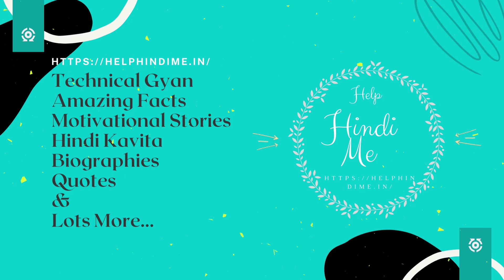Interesting & Amazing facts about Camel in Hindi | ऊंट के बारे में रोचक तथ्य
ऊंट एक अद्वितीय प्राणी है जिसमें कूबड़ पाया जाता है अपने इसी कूबड़ की वजह से इनको आसानी से पहचाना जा सकता है। ऊंट को “रेगिस्तान का जहाज” कहा जाता है। ऊंट की उत्पत्ति उत्तरी अमेरिका में हुई थी, ये अफ्रीका और एशिया के रेगिस्तान में पाए जाते हैं। ऊंटों का जीवनकाल लगभग 40 साल का होता है। ऊंट Kingdom Animalia से संबंधित हैं।

1. ऊँट तीन प्रकार के होते हैं: Dromedary Camel, Bactrian Camel और Wild Bactrian Camel। ड्रोमेडरी ऊंटों में एक कूबड़ होता है और यह प्रजाति 94 प्रतिशत ऊंट की आबादी है। जबकि बैक्ट्रियन ऊंट के दो कूबड़ होते हैं और ये कुल ऊंट की आबादी का केवल 6 प्रतिशत हिस्सा होते हैं। Wild Bactrian camel एक अलग ही ऊँट की प्रजाति है जो संकट ग्रस्त है।
2. ऊंट शाकाहारी होते हैं। वे पौधे और पेड़ खाते हैं।
3. ऊंट की पलकें उनकी आंखों को रेगिस्तान की बहती रेत से बचाती है।
4. एक ऊंट की गर्भावस्था अवधि 13 -15 महीनों तक रहती है। वे एक बच्चे को जन्म देते हैं या कभी-कभी जुड़वां।
5. ऊंट के बच्चे को “बछड़ा” कहा जाता है।
6. ऊंट का Unorganised समूह “झुंड” कहलाता है। जबकि मानव द्वारा organised ऊंट का समूह caravan कहलाता है।
7. ऊँट तरह-तरह की आवाजें करते हैं जैसे विलाप और कराहना।
8. ऊंट एक साथ लगभग 20 गैलन तक पानी पी सकते हैं।
9. छोटी दूरी के लिए एक ऊंट 40 मील प्रति घंटे की गति से भागता है। हालांकि, उनकी नियमित गति 25 मील प्रति घंटे है।
10. ऊंट के दूध में, गाय के दूध की तुलना में अधिक आयरन और विटामिन सी पाया जाता है।
11. अबू धाबी में, आप ऊंट के दूध के शेक खरीद सकते हैं जो असली ऊंट के दूध से बना होता है।
12. ऊंट का कूबड़ पानी का भंडारण करने के लिए उपयोग नहीं किया जाता है। उनका कूबड़ वसा को जमा करता है और उनके शरीर के बाकी हिस्सों को ठंडा रहने में मदद करता है। जरूरत पड़ने पर वसा, भोजन या पानी में परिवर्तित हो जाती है।
13. ऊंटों में अंडाकार रक्त कोशिकाएं होती हैं जो निर्जलित होने पर नहीं टकराती हैं, जिसके चलते वह पानी के बिना लंबी दूरी तय कर सकते हैं।
14. ऊंट का बच्चा बिना कूबड़ के पैदा होता है। हालाँकि, जब वह ठोस भोजन खाने लगता है, तो कूबड़ बढ़ने लगता है।
15. ऊंट के कूबड़ में संग्रहित वसा, ऊंटों को बिना भोजन के हफ्तों तक जिंदा रख सकता है।
16. ऊंट के मुंह को देखकर ऐसा लगता है कि जैसे यह दो भागों में विभाजित हो। इससे उन्हें अपने भोजन को प्रभावी ढंग से चरने और खाने में मदद मिलती है।
17. ऊंटों की कुश्ती का आयोजन हर साल टर्की (Turkey) में होता है।
18. ऊंट कांटेदार चीजें खा सकते हैं यह उनके मुख को ज्यादा नुकसान नहीं पहुंचाता है जबकि अन्य जानवरों के मुख को कांटेदार चीजें चोट पहुंचा सकती हैं।
19. Wild Bactrian Camel एकमात्र ऐसे ऊंट हैं, जिन्हें कभी पालतू नहीं बनाया गया। वे पूर्वी एशिया में रहते हैं और सख्त जानवर होते हैं।
20. Wild Bactrian camel एक हजार से कम संख्या में बचे हैं। वे विलुप्त होने के कगार पर हैं।
21. ऐसा लगता है जैसे ऊंटों के मोटे फर होते हैं। लेकिन ऐसा नहीं है, उनकी त्वचा पतली होती है, जो रेगिस्तान की गर्मी को सह सकती है।